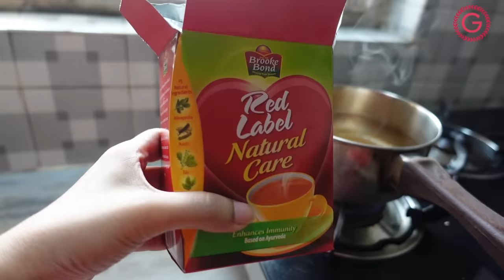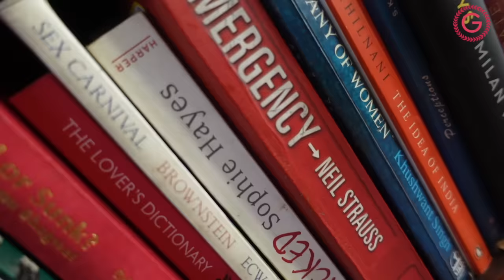I Used Only RED Things For 24 Hours ❤ Valentine's Day Special (English Subtitles)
Hi Guys
So I did a poll if you wanted me to take up this "I will use only red colour things for 24 hours " challenge. You all were quite enthusiastic, so even I took up this Red Colour Challenge very enthusiastically. Tell me how I fared. Also if you want to see me doing more challenges, drop a comment. Oh BTW, Happy Valentine's Day. Love You All

PS: It's my first attempt at challenges, so bhool chook maaf LOL